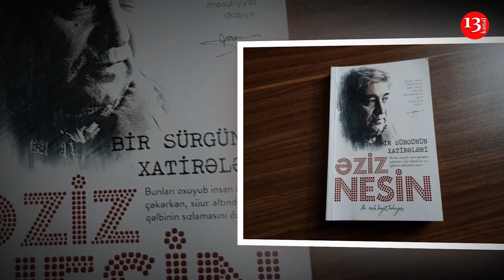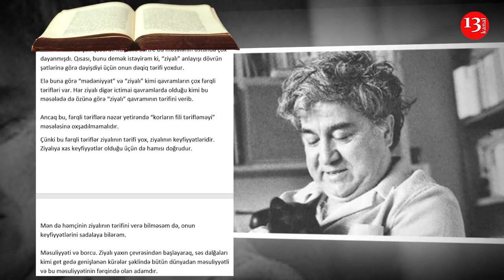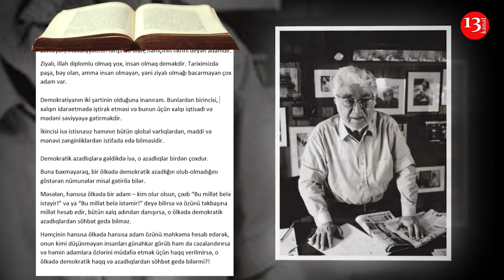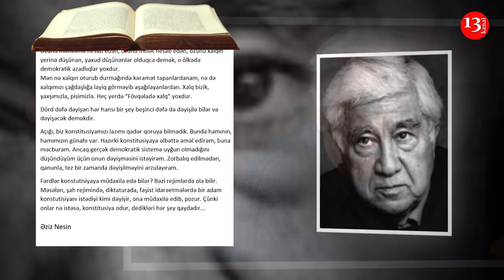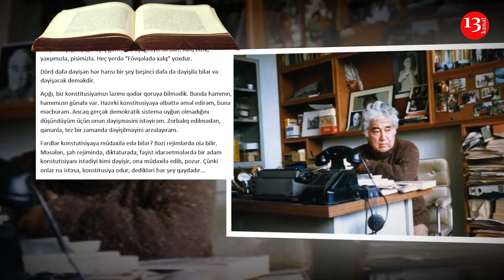"Ziyalı və demokratiya"- Əziz Nesin- Kanal13-də PODCAST: Yazin ki, OXUYAQ